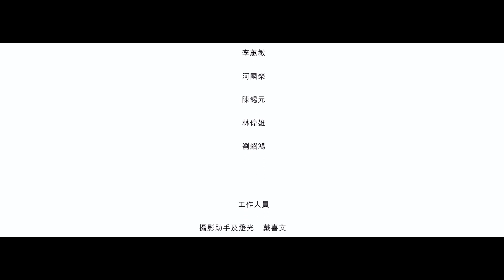SRACP mini movie#3 [希望]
The Society of Rehabilitation and Crime Prevention, Hong Kong
mini movie#3 [希望] 2017